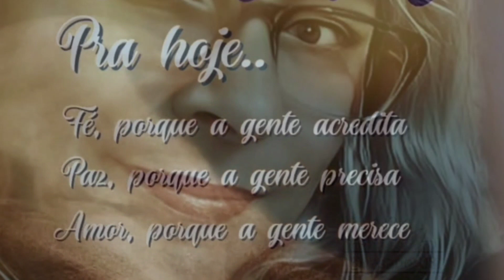Abençoado seja o vosso dia🤍🙌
Saudades
Daquele seu sorriso!
Que sempre quis!
Do seu beijo que eu sempre, sempre sonhei...
Do seu carinho tão bom que me conquistou
Do seu olhar que sempre esperei.
Saudade da sua voz no telefone
E das horas que podemos e ganhavamos tanto.
Saudades das madrugadas em sua doce companhia.
Vim de longe pra ter você
Vim de longe pra te encontrar
Voltei pra te dar carinho
Pra você tenho todo meu tempo.
Não me deixe ir tão cedo...
Antes te dar o melhor que eu tenho!

Rosa Angel